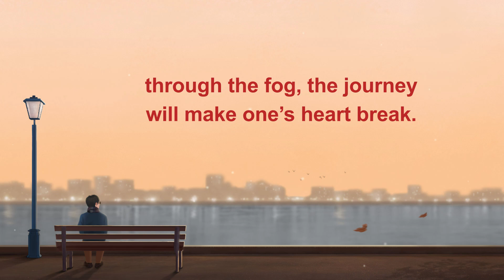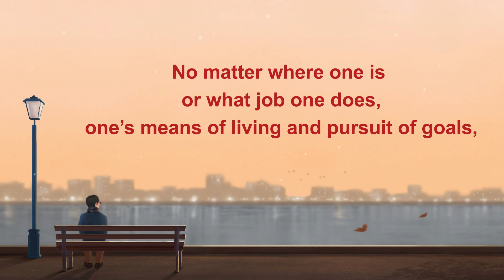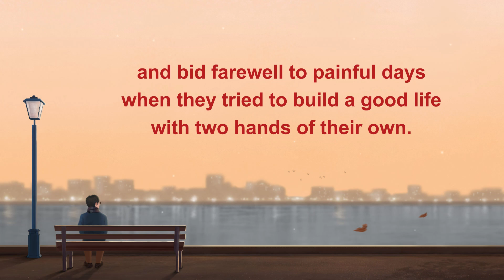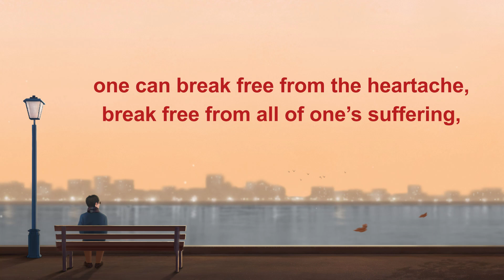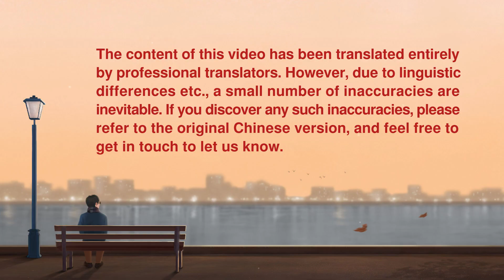English Christian Hymn With Lyrics | "Suffering Fills the Days Without God"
Verse 1
When one does not comprehend fate
or understand God’s sovereignty,
when one gropes forward wilfully,
staggering and tottering,
through the fog, the journey
is too difficult to make,
will make one’s heart break.

Chorus
Suffering fills the days without God.
If one accepts the Creator’s sovereignty,
submits to all His arrangements,
and seeks to gain true human life,
one can break free from the heartache,
break free from all of one’s suffering,
shake off the emptiness of life,

Verse 2
When one has no God and one cannot see Him,
when one can’t recognize His sovereignty,
every day is miserable,
and the days have no value or meaning.
No matter where one is or what job one does,
one’s means of living and pursuit of goals,
when one has no God, it brings one
endless heartbreak and suffering that’s hard to let go.

Bridge
When people can recognize God’s sovereignty
over their human fate,
the smart ones choose to know and accept it,
and bid farewell to painful days
when they tried to build a good life
with two hands of their own.
They’ll no longer struggle against fate
and pursue their so-called goals.